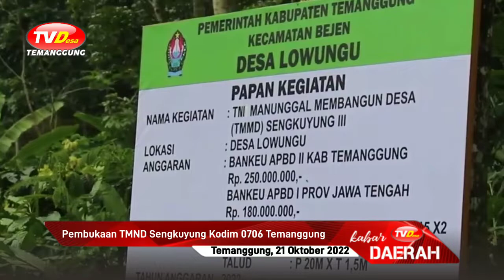Pembukaan TMND Sengkuyung Kodim 0706 Temanggung Oleh Bupati Temanggung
Bupati HM Al Khadziq membuka TNI Manunggal Membangun Desa (TMMD) Sengkuyung Tahap III di Lapangan Dusun Wungu Sari, Desa Lowungu, Kecamatan Bejen, Kabupaten Temanggung. Program yang digulirkan TNI AD kali ini dilaksanakan di wilayah ujung utara kabupaten ini.

Hadir dalam kegiatan tersebut, Kasrem 072/Pamungkas Kolonel Inf Heri Dwi Subagyo, Dandim 0706/Temanggung Letkol Inf Denver Micha Haryadi Napu, Kapolres AKBP Agus Puryadi, Kepala Dinpermades Gema Aristi Wahyudi, anggota DPRD Temanggung Muh Taryono, Forkopimcam Bejen dan lain-lain.

Bupati HM Al Khadziq dalam sambutannya mengatakan, bahwa TMMD Sengkuyung Tahap III Tahun 2022 ini adalah bagian dari cara kita merawat dan mengikat kebersamaan, serta kegotong-royongan untuk mengatasi persoalan-persoalan kebangsaan. Sinergitas kemanunggalan TNI dengan rakyat, serta Pemerintah Daerah dan Pemerintah Desa. TMMD menjadi suatu kekuatan luar biasa untuk memajukan desa, menggali dan mendayagunakan potensi serta mengatasi berbagai permasalahan masyarakat.

"Saya mengucapkan terimakasih yang sebesar-besarnya kepada TNI dan seluruh komponen masyarakat Desa Lowungu Kecamatan Bejen, yang terlibat langsung maupun tidak langsung. TMMD kali ini mengangkat tema "TMMD Dedikasi Terbaik Membangun NKRI". Apabila dikaitkan dengan kondisi kebangsaan saat ini, tema tersebut sangatlah tepat, di saat bangsa ini harus bangkit setelah terkena berbagai dampak dengan adanya pandemi Covid 19 yang telah melemahkan roda perekonomian di berbagai sektor, terutama di masyarakat, "kata Bupati, Selasa (11/10/2022).